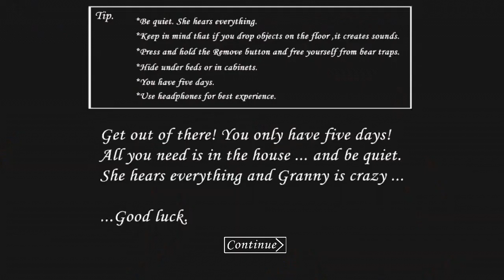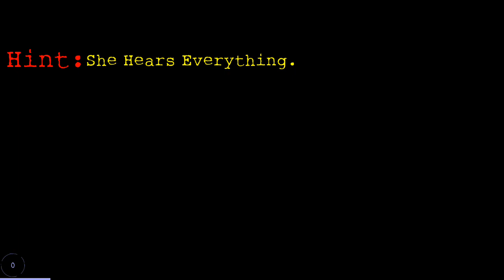Death Endings | Granny vs Evil Nurse vs Mr. Meat